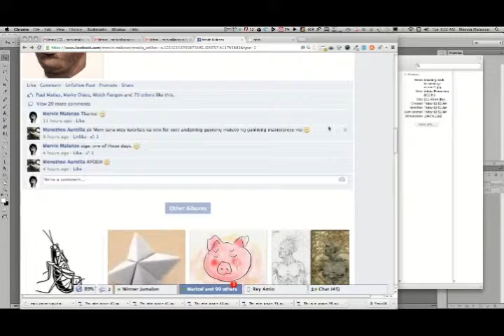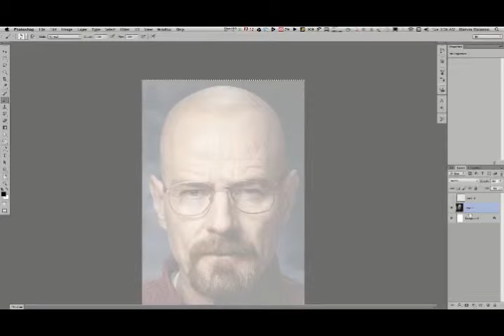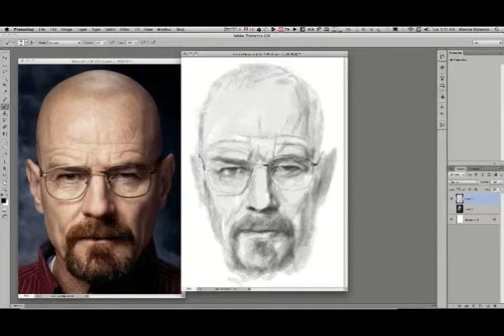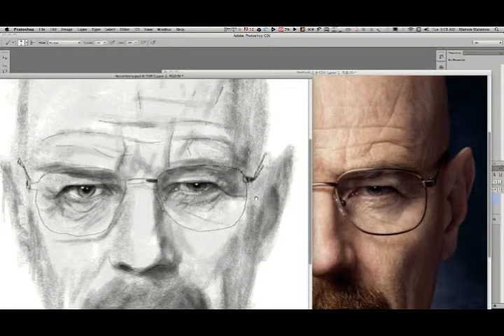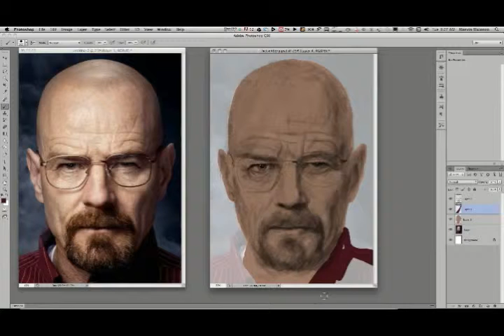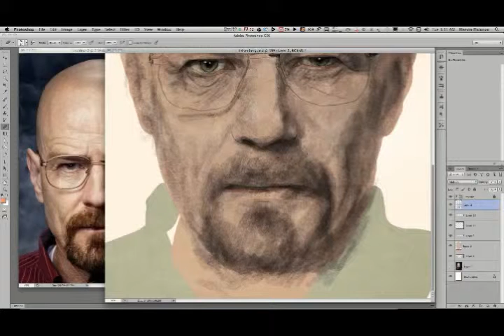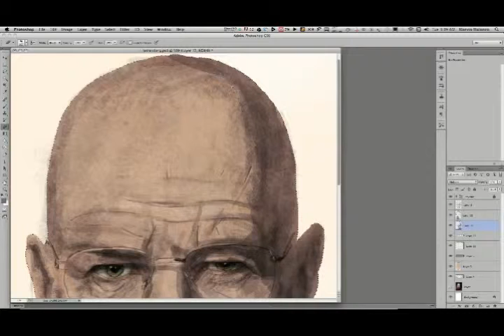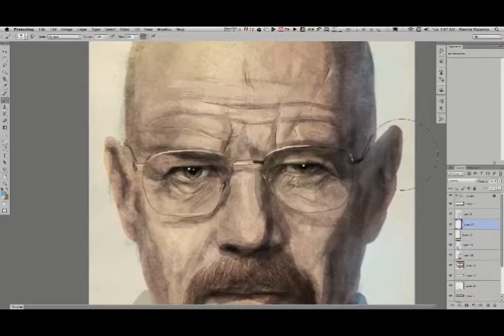Walter White / Heisenberg - A digital Painting Tutorial (Tagalog)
Join me in while I create a portrait of Breaking Bad's Walter White a.k.a. Heisenberg using Photoshop